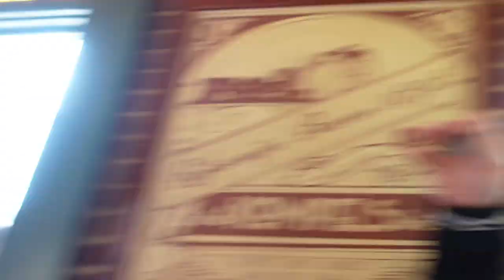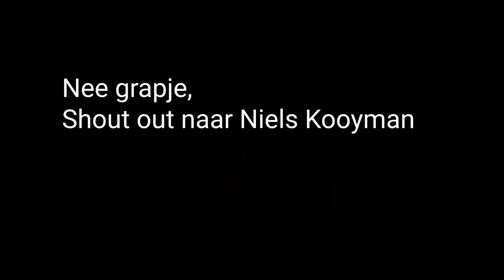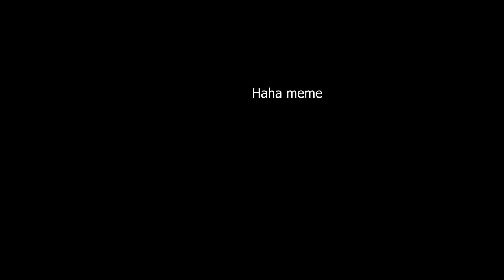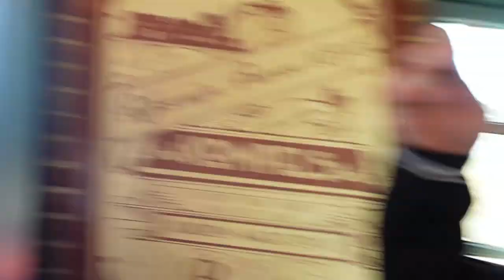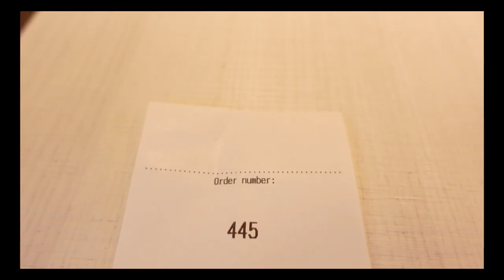WIJ HEBBEN CHAOS IN DE EFTELING!? (Vlog)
Volg de boys ook even

THANKS!

Vandaag hadden wij een chaotische vlog. Dit dagje efteling was wel heel gezellig, We hadden lekker weer in de efteling en het park was erg leuk. efteling vlog